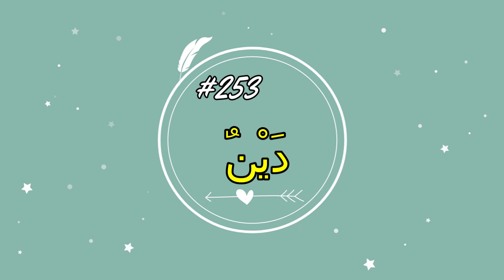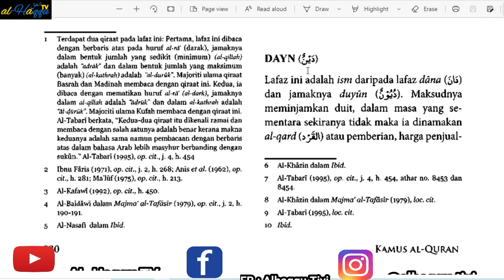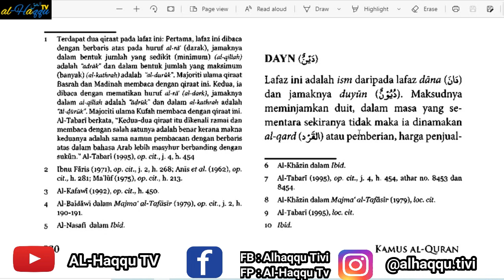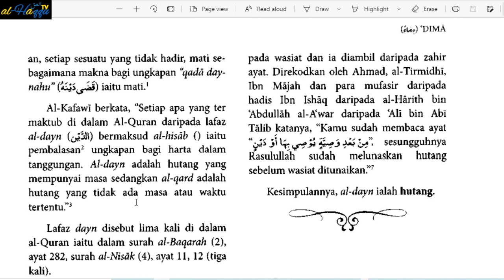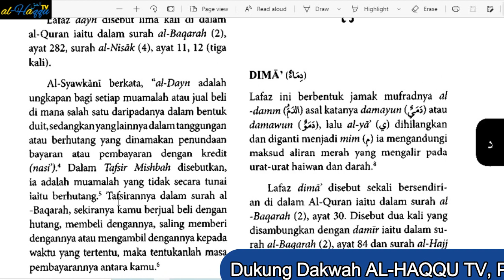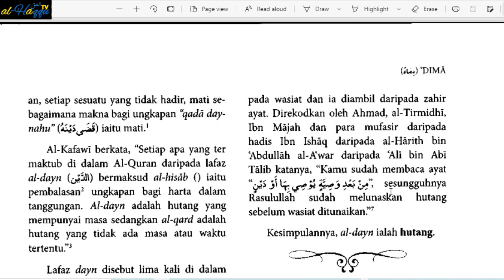AUDIOBOOK I BAG. 8 I # KOSAKATA 253 I KAMUS AL-QURAN: RUJUKAN LENGKAP KOSA KATA AL-QURAN